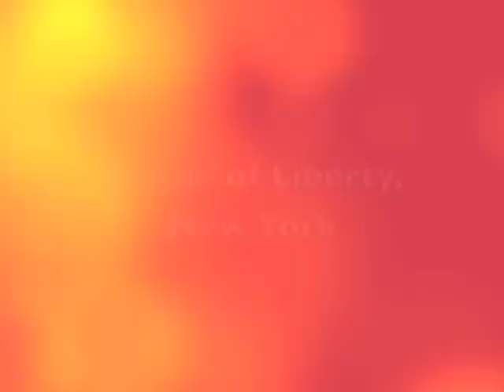Statue of Liberty, New York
We caught the ferry to the Statue of Liberty. The day was sunny, one of the few sunny days we had on the East Coast.